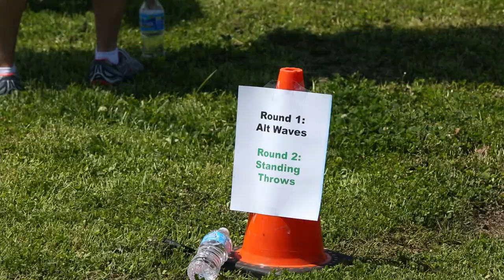Marines HITT the field to support heroes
On 11 April 2014, Marine Air Control Squadron 2, hosted its first HITT for Heroes event to support the mission of Wounded Warrior Battalion-East, Marine Corps Base Camp Lejeune. At Marine Corps Air Station Cherry Point, Marines from several Cherry Point based squadrons completed two circuits of HITT exercises. Here, Sgt. Maj. Benjamin Pangborn, sergeant major of MCAS Cherry Point, and Cpl. Kristi Mitchell, an intelligence analyst with MACS-2 and chief planner of HITT for Heroes, speak about the importance of supporting the Marine Corps' wounded warriors through events like HITT for Heroes.